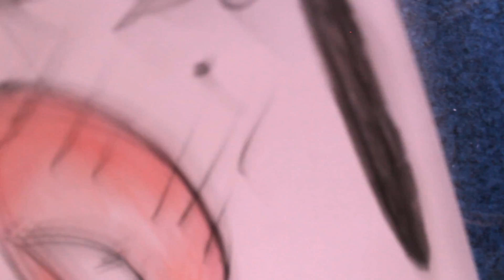Como Desenhar o ELECTRODE em 3D [Pokémon] - (How to Draw 3D Electrode) - DESENHOS EM 3D #3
Desenhando o Electrode do Pokémon em três dimensões!!
Drawing the Electrode of the Pokémon in three dimensions !!